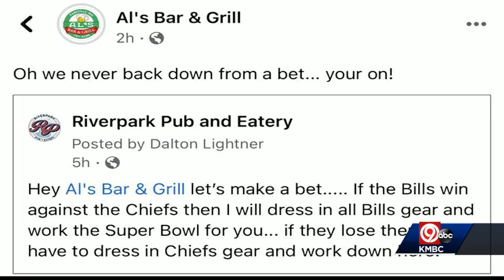2 Parkville bar owners make friendly wager over Chiefs, Bills game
Al Burns, of Al's Bar and Grill, and Troy Todd, of Riverpark Pub & Eatery have made a friendly wager over Sunday's AFC Championship Game between the Kansas City Chiefs and Buffalo Bills.